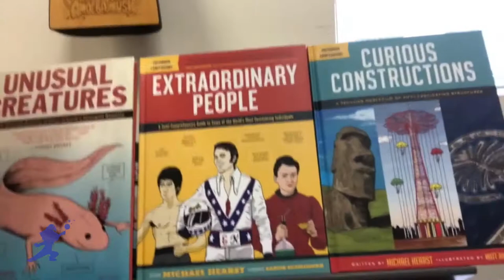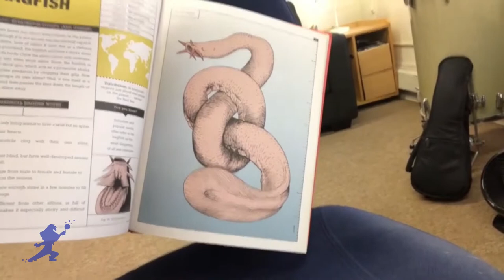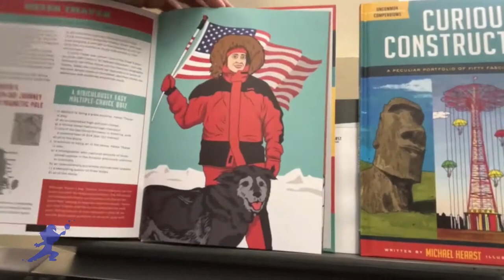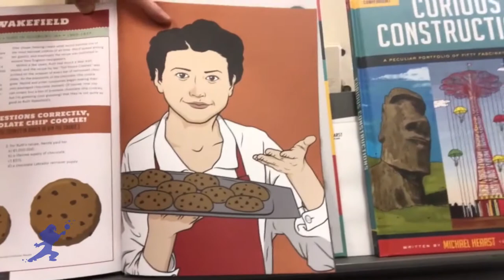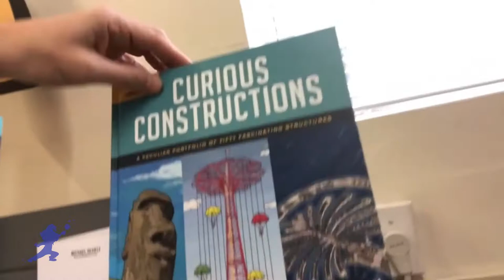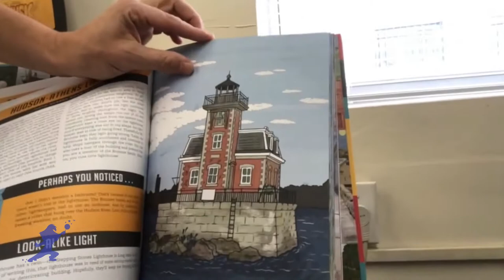Explore Books with Michael Hearst | Kids Educational Videos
In this video, we will be speaking to Michael Hearst, author, and musician.  Michael has written three books,  Unusual Creatures, Extraordinary People, and Curious Constructions.  He will be talking about each book and the content inside.  So join me as I explore this amazing and creative author and musician.

Byron's Games, creator of the award-winning geography board game, Continent Race, created the Learn and Explore video series for children's hospitals, and now we'd like to share it with you.

Learn and Explore features videos with artists, scientists, musicians, chefs, filmmakers, producers, magicians, and writers, including guests such as a Chicago Adler Planetarium Astronomer, a Field Museum genetic scientist, a renowned public graffiti artist, and a skater from the Cirque du Soleil.

The series contains engaging, educational, and inspiring videos for kids, families, homeschoolers, teachers, schools, and all to enjoy!

To learn more about Byron’s story and Byron’s Games, visit: byronsgames.com